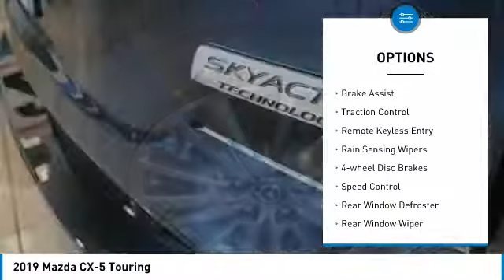2019 Mazda CX-5 2019 Mazda CX-5 Touring FOR SALE in Mesa, AZ MK1767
6343 E. Test Drive

Recent Arrival! Priced below KBB Fair Purchase Price! 2019 Deep Crystal Blue Mica CX-5   Stop by CardinaleWay Mazda Mesa -  Where we develop outstanding relationships where everyone wins  - today! 6343 East Test Drive, Mesa AZ 85206. Price includes:  250 - Customer Cash. Exp. 10/31/2019,  1,000 - Customer Cash. Exp. 10/31/2019    Vehicle price and availability are subject to change without notice.